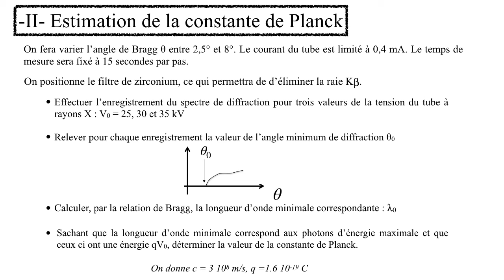14 TP RX